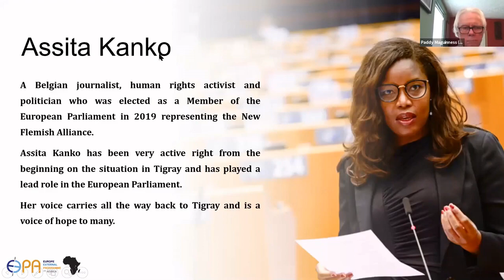Voices From Tigray - Watch MEP Assita Kanko Speak Against Sexual Violence Against Women in Tigray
Assita Kanko, a Member of the European Parliament is a leading voice against Gender-Based Violence against women in Tigray.

She spoke on Voices From Tigray - Conflict Sexual Violence Against Women in Tigray, a conference organized by the European External Partnership With Africa (EEPA) on May 25th, 2021.